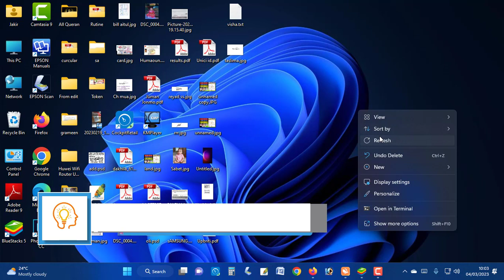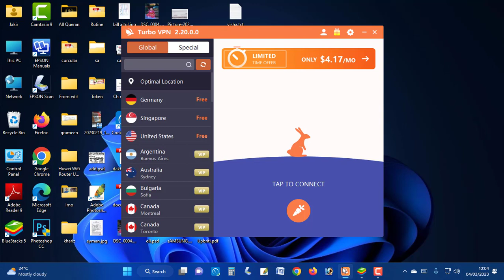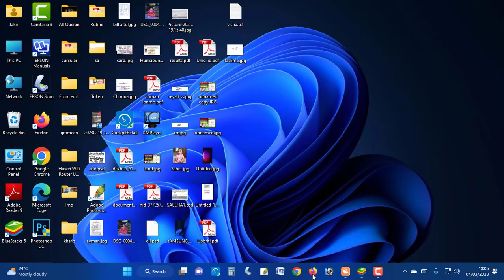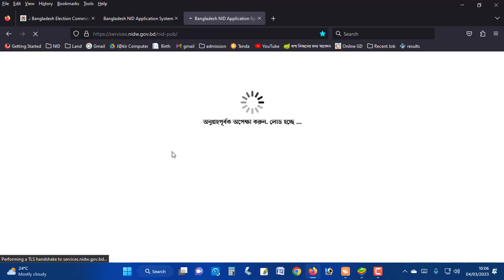WiFi দিয়ে NID ওয়েবসাই কেন আসে না।NID Card Download Internal Server Error Problem Fixed | Jakir247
ধন্যবাদ।